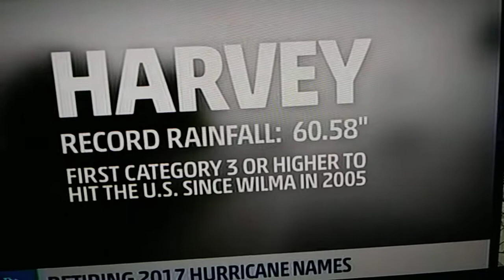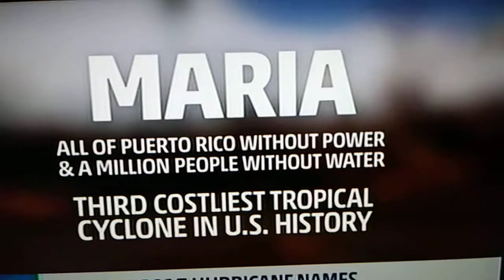Retired 2017 Atlantic hurricane names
Hurricane Harvey was retired because of its impacts to Texas, killing 106 people, causing the worst-ever tropical cyclone flooding disasters in American history. It became the first major hurricane to strike the United States since Wilma in 2005.
Hurricane Irma was retired because it caused catastrophic damage in the Caribbean and killed 92 people in the United Srates.
Hurricane Maria was retired because it caused the worst disaster in Puerto Rico in modern history, leaving millions without power.
Hurricane Nate was retired because it devastated Central American countries, killing 48 people.